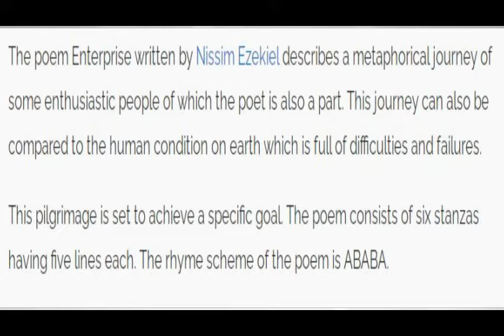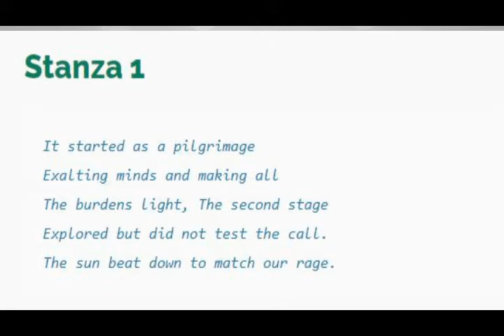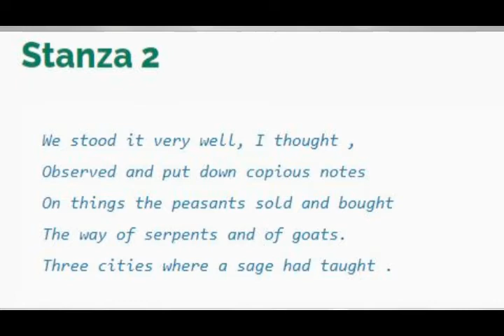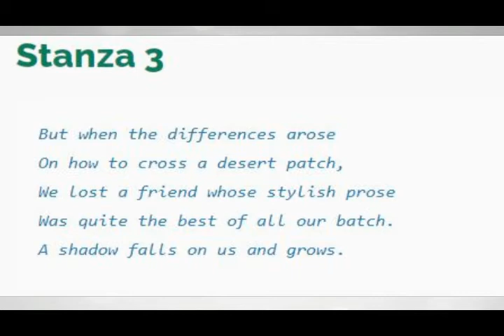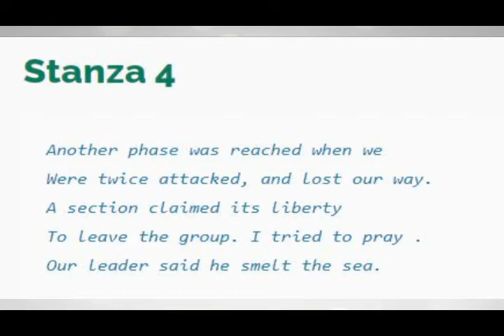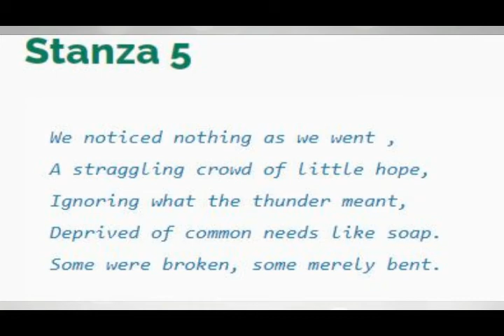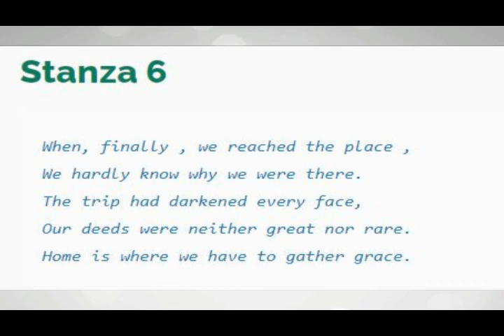Enterprise poem stanza wise explanation in Malayalam